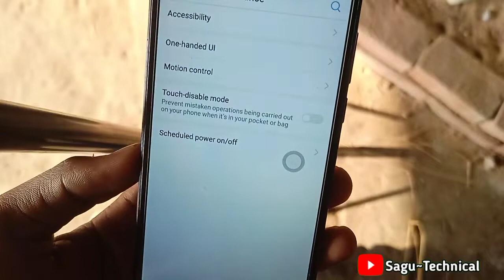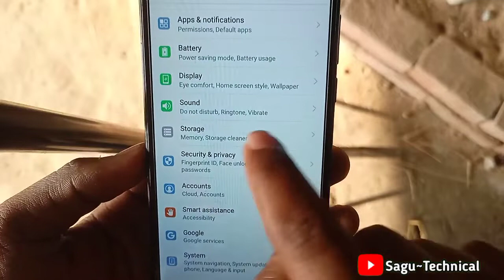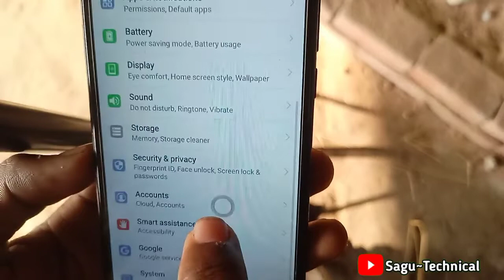Huawei Y7 prime three Setting||Screenshot setting||Double tap screen on setting||Back button setting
Huawei Y7 prime three Setting||Three fingers setting||Double tap screen on setting||Back button setting